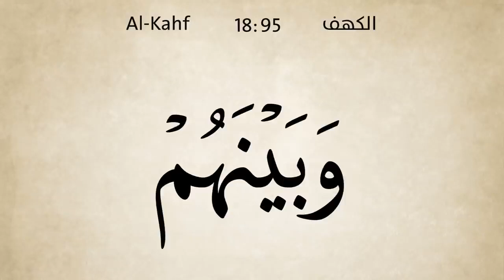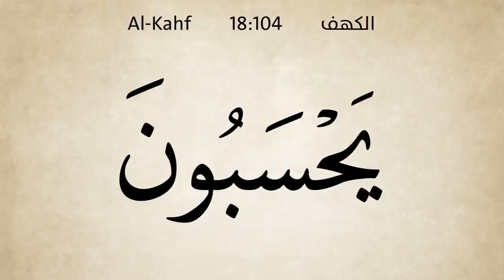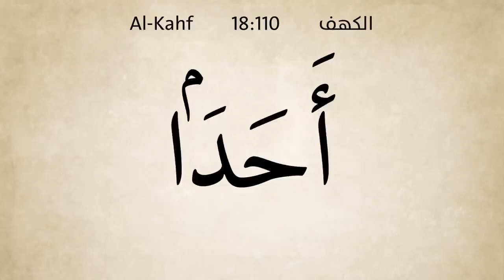Surah Al Kahf | Qari Siddique Al Minshawi